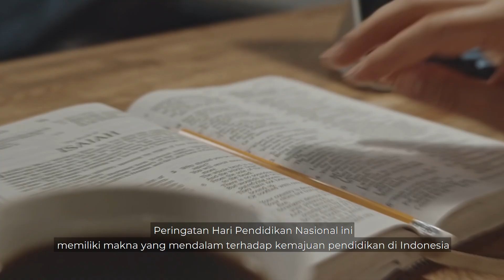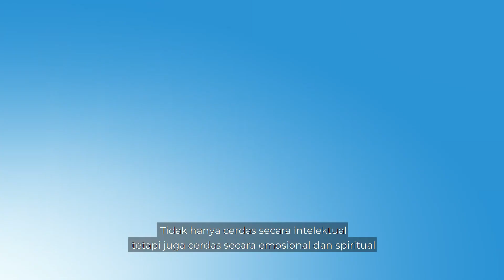Spesial: Hari Pendidikan Nasional Indonesia - Mei 2024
Hari Pendidikan Nasional Indonesia

Hardiknas adalah peringatan hari kelahiran Bapak Pendidikan Nasional Ki Hajar Dewantara. Ia adalah tokoh penting yang memperjuangkan pendidikan di Indonesia saat masa penjajahan Belanda.

Mengutip dari laman Kementerian Pendidikan dan Kebudayaan (Kemdikbud), peringatan Hardiknas bertujuan untuk mengenang jasa-jasa Ki Hajar Dewantara. Melalui perjuangannya, orang-orang pribumi pun bisa mengenyam pendidikan sekolah selayaknya orang-orang priyayi.

Karena itulah, ia diangkat sebagai Pahlawan Nasional oleh pemerintah Indonesia pada tahun 1959. Ia juga ditetapkan sebagai Bapak Pendidikan Nasional. Selain itu, Hari Pendidikan Nasional juga menjadi momentum untuk menumbuhkan kembali rasa patriotisme dan nasionalisme bagi seluruh insan pendidikan di tanah air.

ui.id/uiteve